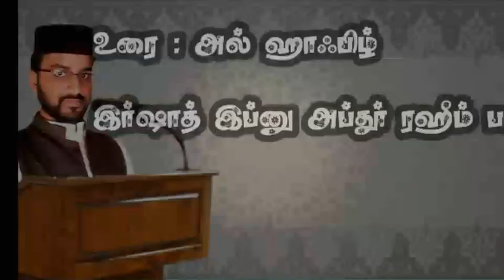புனிதம் நிறைந்த ஷபே பராஅத் ..Irshad tamil bayan